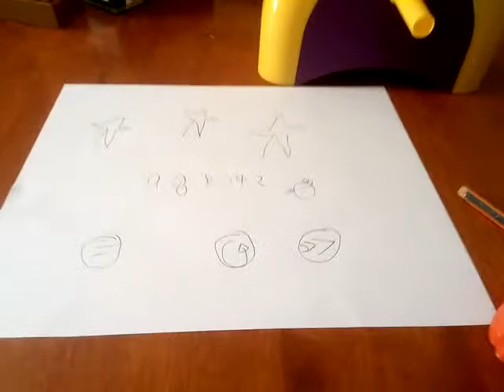Angry birds en la vida real(3)